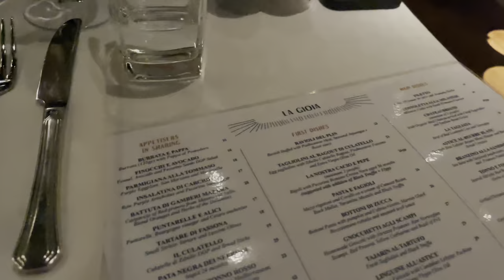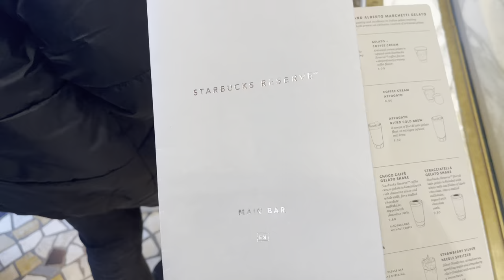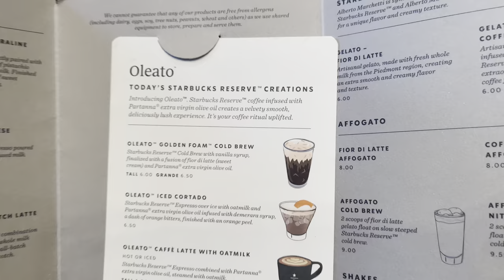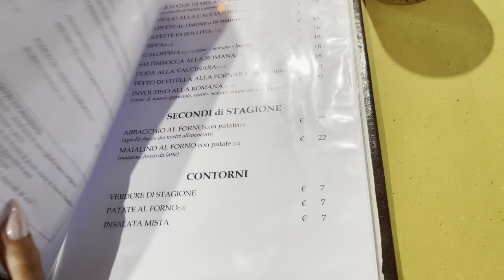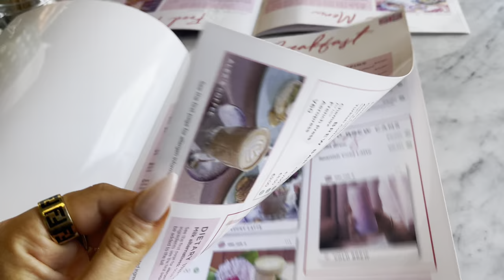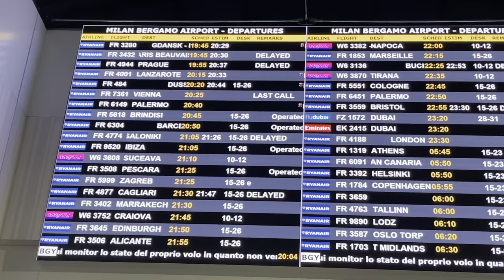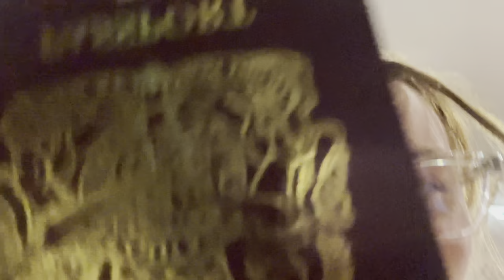MY BOYFRIEND TOOK ME TO MILAN!!!(birthday trip, where i went & where to go )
Hey guys!!!

I’m back, i need to explain where i’ve been in a different video, this is a month late!

However enjoy and leave any questions below,

Mol Xx